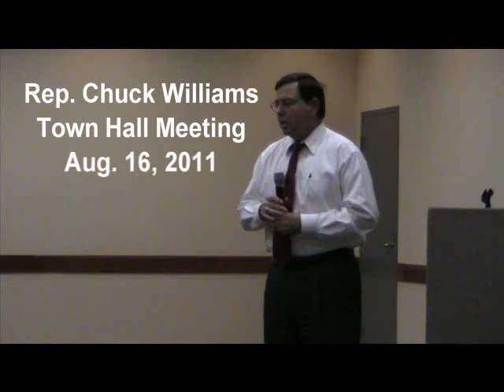Oconee County Observations: Williams on Redistricting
Rep. Chuck Williams explains his view on the redistricting proposal at a Town Hall meeting of Oconee County Commissioners on Aug. 16, 2011.